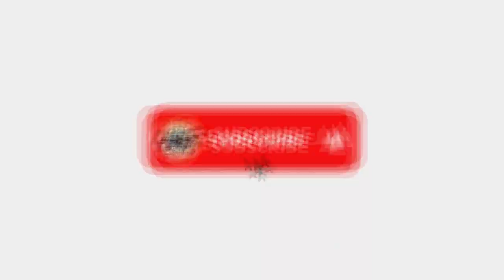PART 17. GAYA SABETAN BEDA GENERASI DAN JAMAN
Inio merupakan video cuplikan sabetan beda generasi dan jaman antara anak dan orang tua